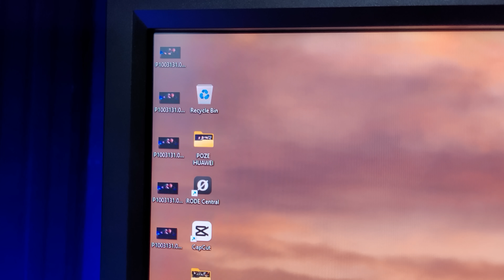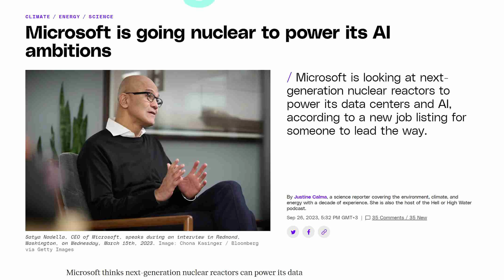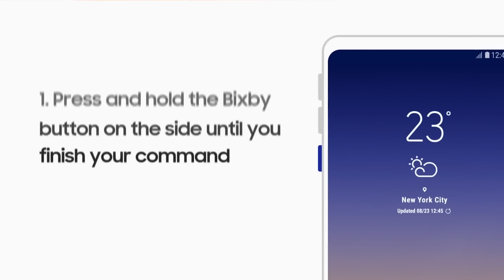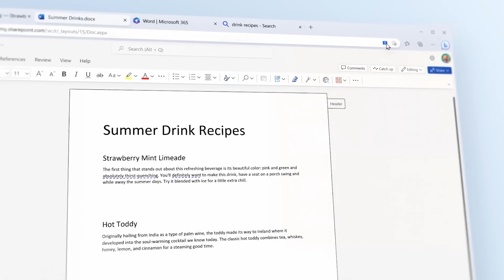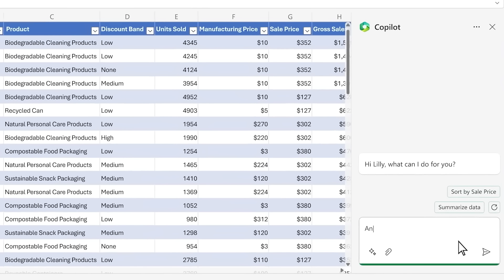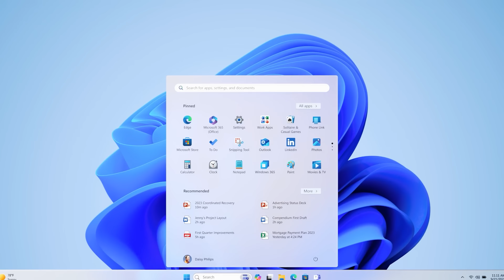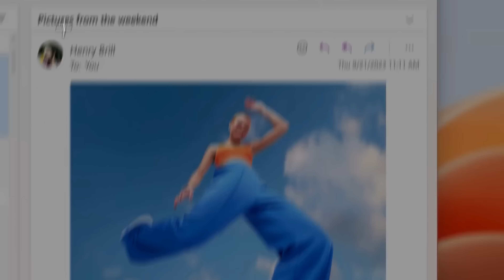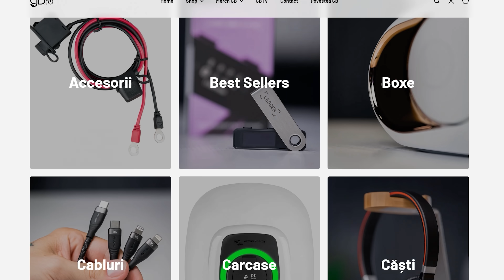Tastatura Ta Se Schimbă - Apare un nou BUTON